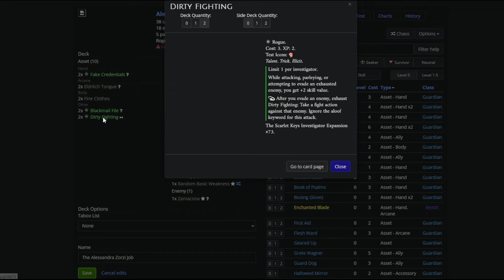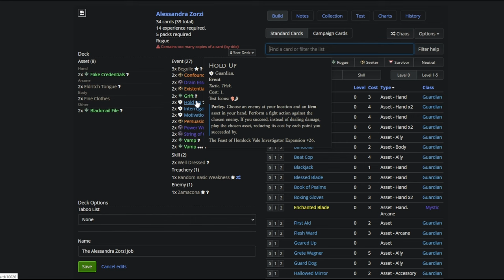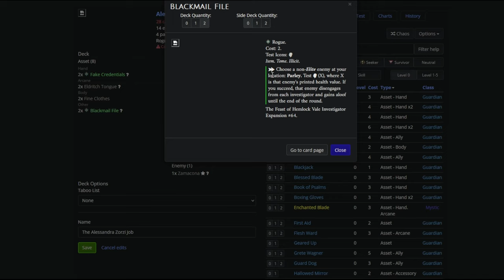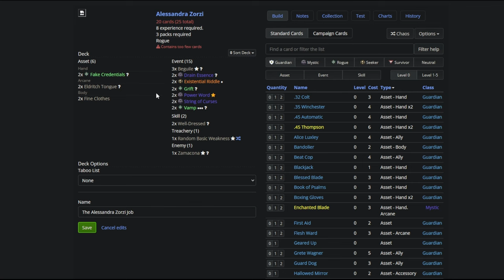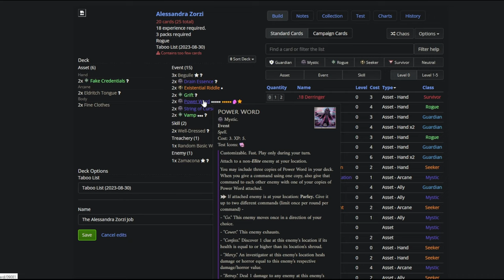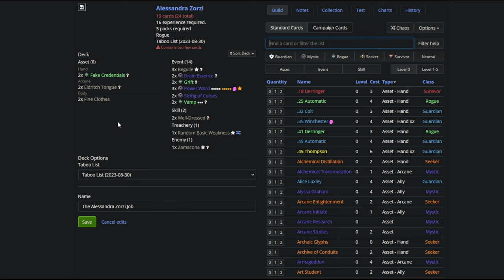Deckbuilding w/ Alessandra, The Parley Rogue - Arkham Horror Investigator Discussion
Alessandras is interesting. She might just be a rogue with a good statline and a jank card pool, but if we can actually turn those parleys into something meaningful, then she's looking to be very, very good.